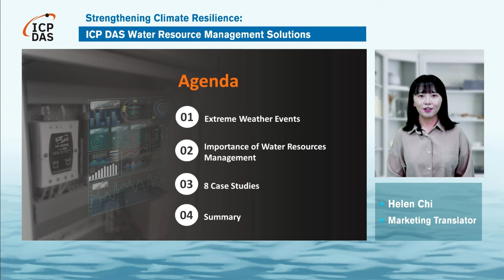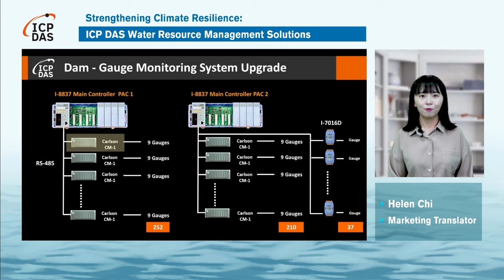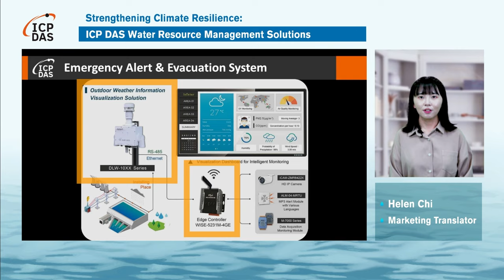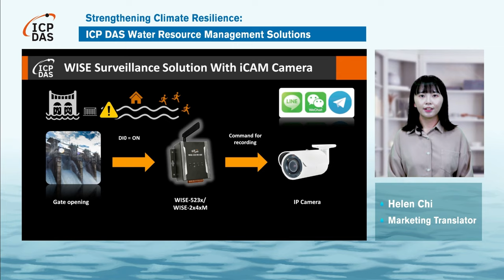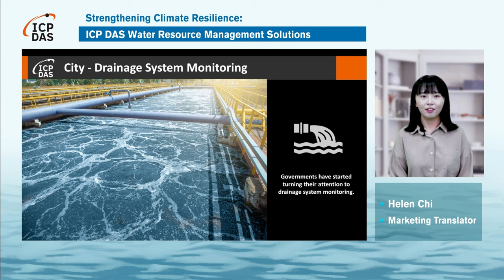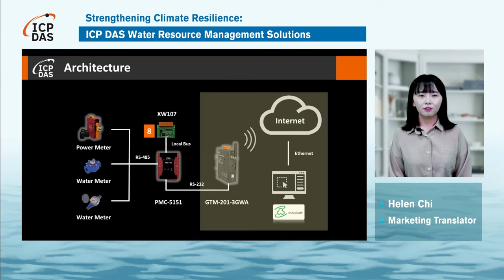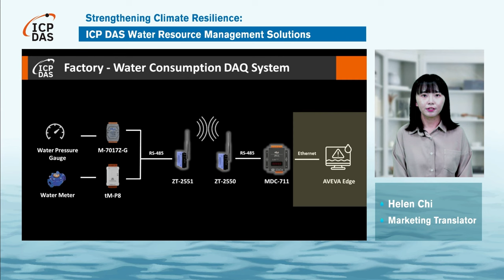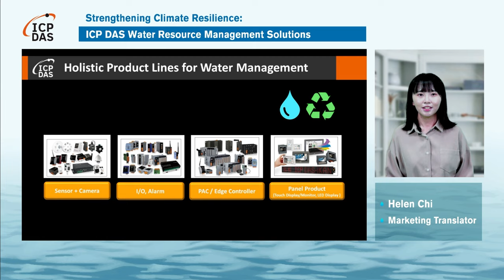Strengthening Climate Resilience: ICP DAS Water Resource Management Solutions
In this Webinar You Will Learn :

00:00 ►  Intro
01:34 ►  Extreme Weather Events
02:38 ►  Water Resources Management
03:55 ►  Dam & Reservoir - Gauge Monitoring System Upgrade
10:41 ►  River & Stream - Sluice Monitoring & Control
15:28 ►  Water Purification Plant - Water Quality & Equipment Monitoring
18:52 ►  City - Drainage System Monitoring
20:37 ►  City - Underpass Safety Monitoring
23:16 ►  City - Groundwater Consumption Monitoring
25:33 ►  Factory - Water Consumption DAQ System
28:44 ►  Wastewater Treatment System - Lift Station Monitoring & Control
31:36 ►  Summary

Q1. Now, 5G is launched in India. Do WISE-5231 and UA-5231 offer 5G in addition to 4G?
A: Currently, we do not offer a 5G version of our products due to the wireless certification requirements for international use. However, we have conducted tests on several 5G modems and are planning to offer optional support for 5G modems that customers can install into our products independently. Further details regarding this feature will be announced in 2024.

Q2. How to use the BRK-2841M with WISE & other IoT products?
A: BRK-2841M is a new MQTT broker supporting Cluster function and Redundant function. Multiple BRK series products can seamlessly join in the same group to share data. In this way, system reliability can be ensured by allowing functional brokers to seamlessly take over in the event of a failure, thereby maintaining uninterrupted MQTT services. The compatibility with ICP DAS WISE series edge controllers further enhances the system's capabilities, enabling seamless data publication to BRK series products.

Q3. Will MQTT products support JSON format?
Yes, WISE series supports JSON format for MQTT data. Other formats can also be supported if needed.